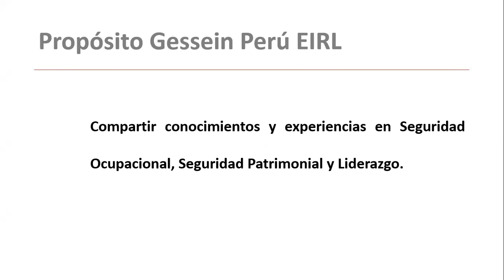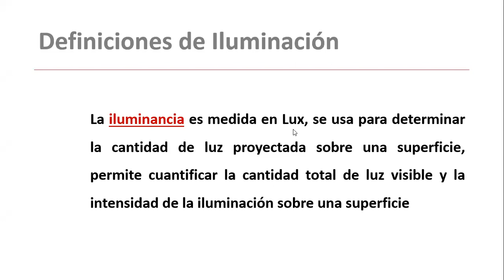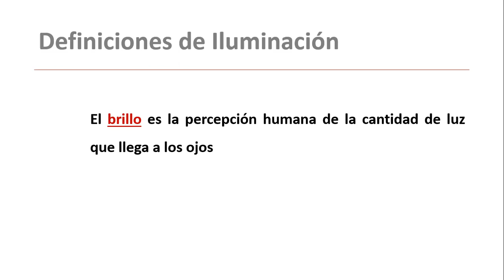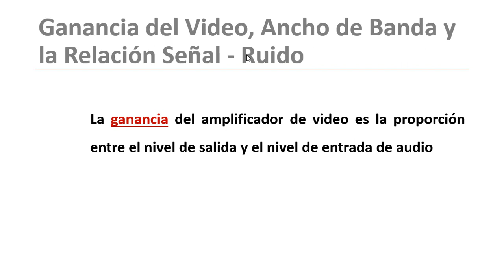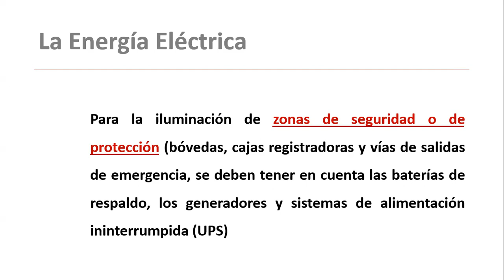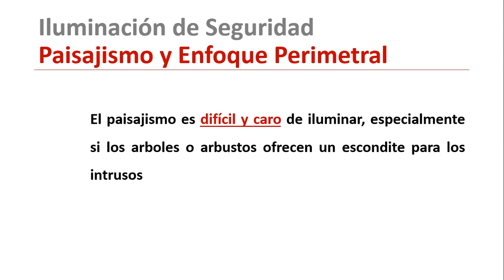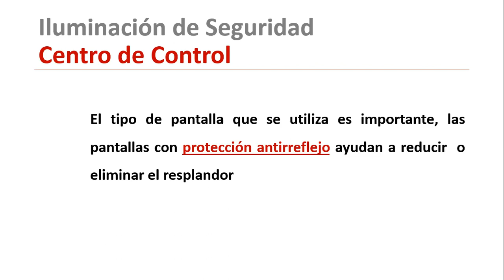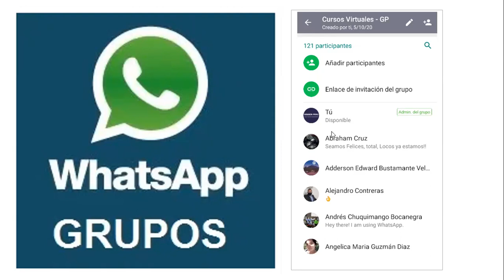La Iluminación de Seguridad en la Protección de Activos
👨‍🏫 El objetivo de este curso es brindar información y conocimientos sobre los componentes y las funciones de los sistemas de iluminación de seguridad, y su función como factor disuasivo para las actividades delictivas e iluminación de las instalaciones para el uso de cámaras de videovigilancia.

🙋‍♂️ Déjanos tus comentarios sobre el curso: ¿Qué les gusto mas? ¿Qué cambiaría de la presentación? ¿Qué no le gusto?